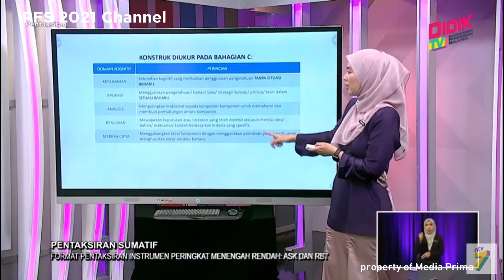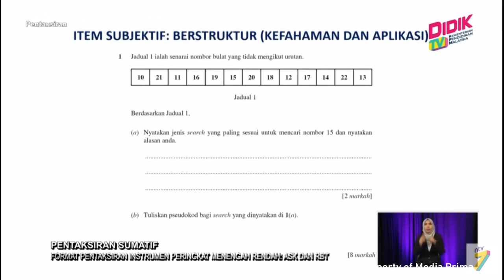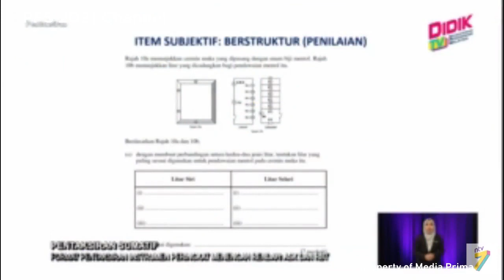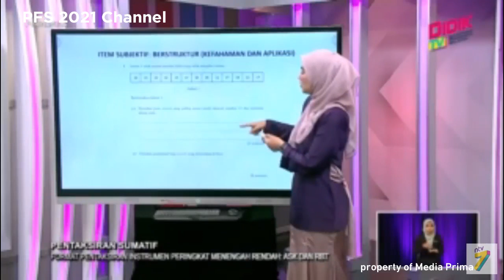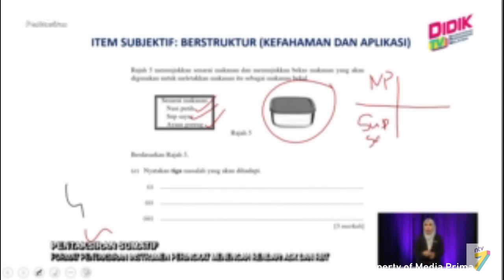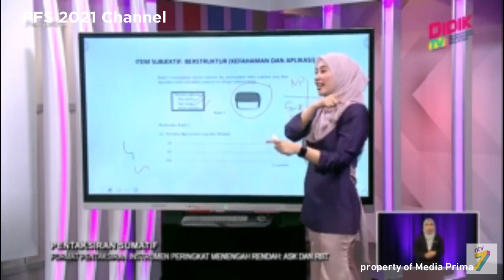DidikTV KPM clips and station ident (9 December 2022)